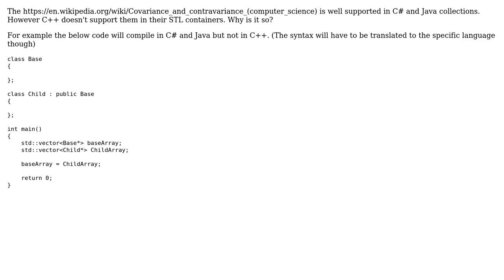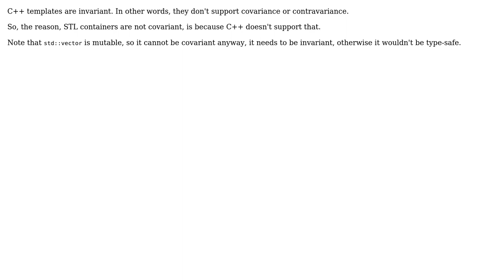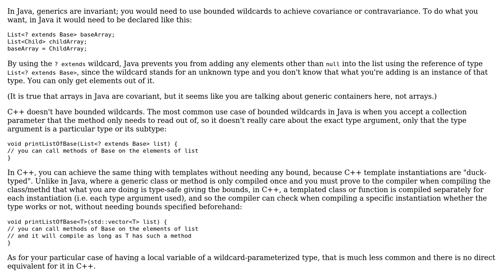Software Engineering: Why doesn't C++ support covariance in STL containers like C# or Java?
With thanks & praise to God, and with thanks to the many people who have made this project possible! | Content (except music & images) licensed under CC BY-SA | Music | Images & others | With thanks to user user102008 user Sisir user Jorg W Mittag user Christophe user Caleth and the Stack Exchange Network Trademarks are property of their respective owners. You are responsible for your own actions.